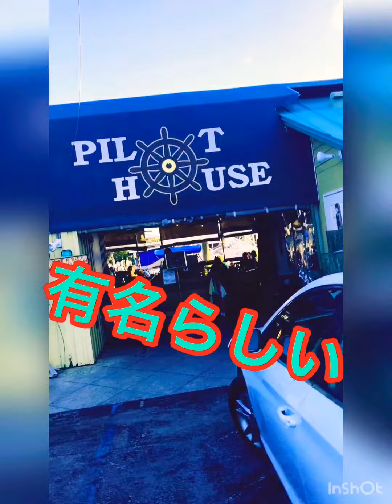keylago レストラン pilot house 雰囲気良いレストラン 夕日見ながら☆ 海 アメリカ America restaurant 72